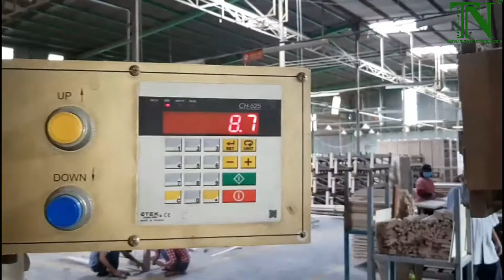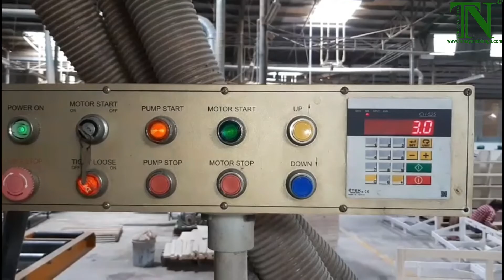MÁY XẺ GỖ | LẠNG GỖ HIỆN ĐẠI TẠI MÁY CHẾ BIẾN GỖ THƯỢNG NGUYÊN